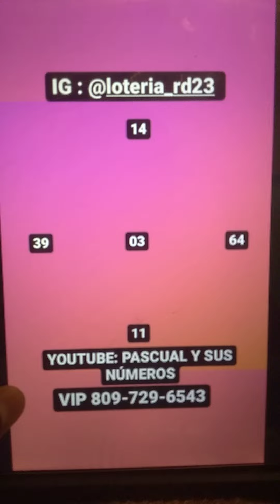A ROMPER BANCAS 🤑 08/03/03